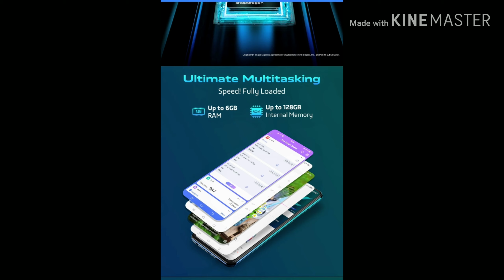vivo z1 pro full phone review | vivo z1 pro phone should you buy or not | 2019 | knowledge world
in these video i am showing you full review of vivo z1 pro phone.
how it is usefull for us. it has 4/6 gb ram,64/128 gb memory.
Real AI  tripal camera support 8/16/2 camera ,secondry camera it means front camera 32mp.
5000mah battery backup.
snapdragon 712 with 10nm chipset.

whatch my video

thank you guys for whaching our video
 and hit the ball icon to get notification on new video